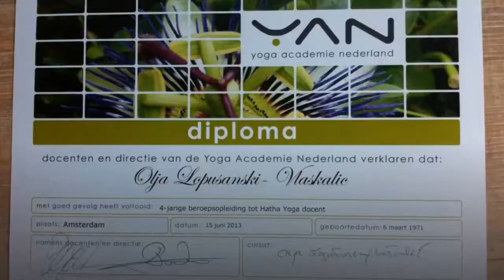OLJA LOPUSHANSKY - intro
After four years of holistic education at the Yoga Academie Nederland, where Olja specialized psychology, ayurvedic medicine, anatomy, physiology, philosophy, ZEN, hatha yoga and holistic psychotherapy, Olja successfully completed specialist studies in Children's Yoga Therapy (Arterre Holistic Center) and Chakra-psychology (Saswitha - School of Yoga and Philosophy). In 2016 she published her first book`The Roar of the Himalaya's lion` guiding parents on how to maintain the health of their children, and bring them into homeostasis.

Olja organizes various International Quantum Healing Festivals.

In 2017,  she became the director of BIOPTRON in the Netherlands.  Olja represents BIOPTRON at the important world health congresses:

Zepter 30 Years of excellence, Milano International Light Association ILA, Oslo etc. ...and other significant scientific conferences.

Guided by Nikola Tesla's quote: `If you want to discover the secrets of the Universe, think in terms of energy, frequency and vibration`, Olja, in her holistic practice, combines 9 pillars of health because, as Olja says: ``For every poison, there is an antidote - a cure, which will heal you!``